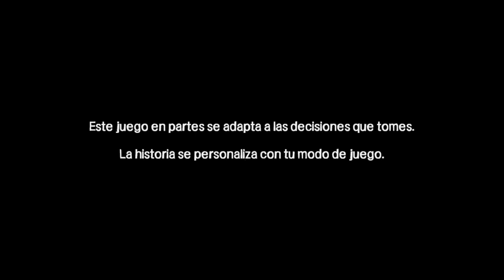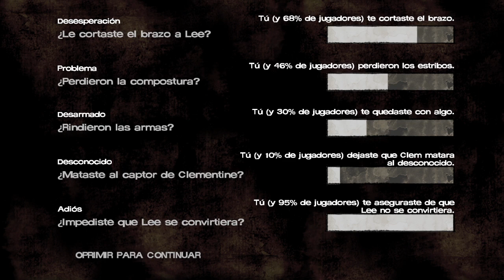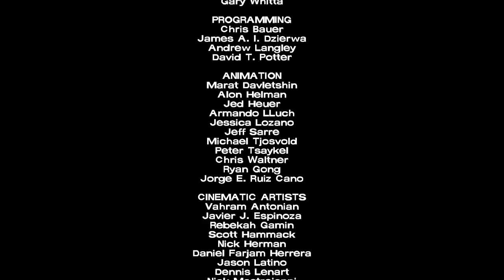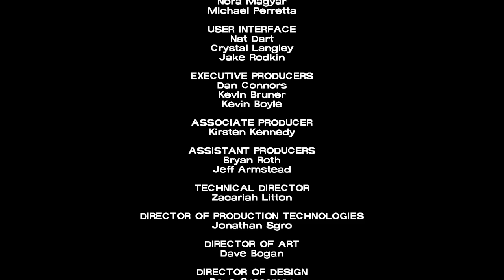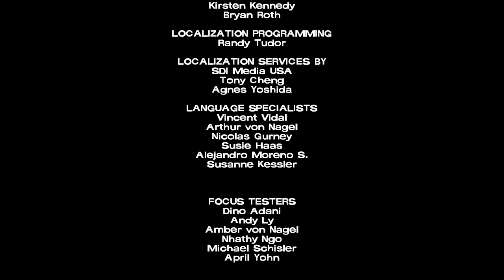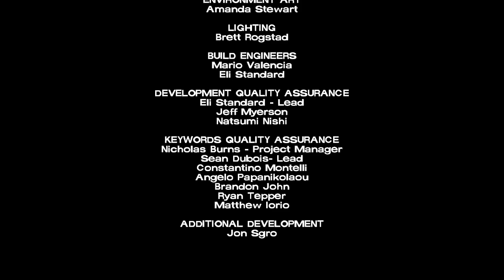The Walking Dead (Temporada 1) - Episodio 5 Completo